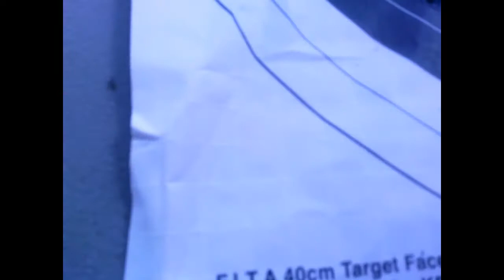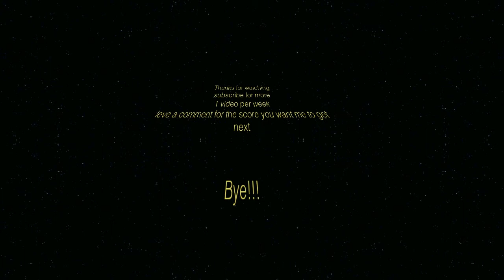Golden Curtain Archery (ep 1)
MY FIRST GOOD(ish) VIDEO
what score do you want me to get next not above 15 now but later